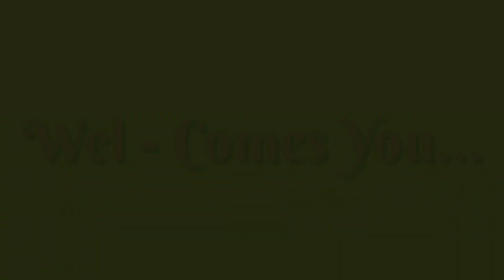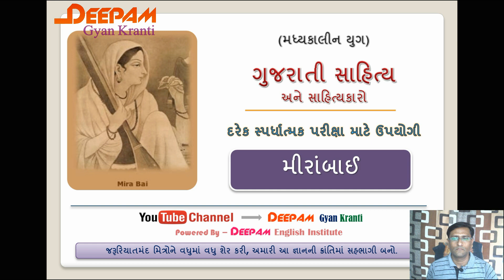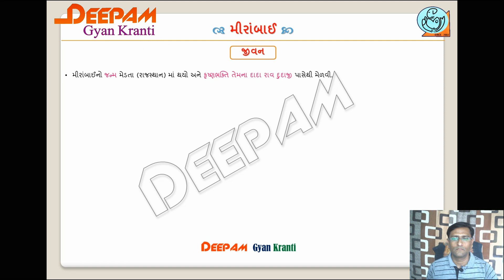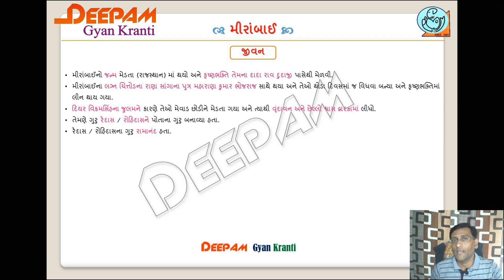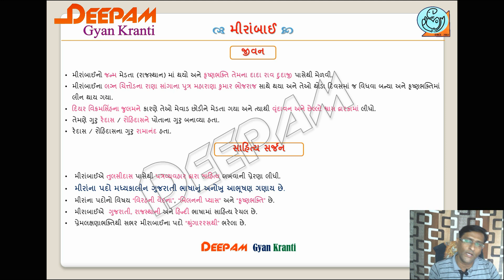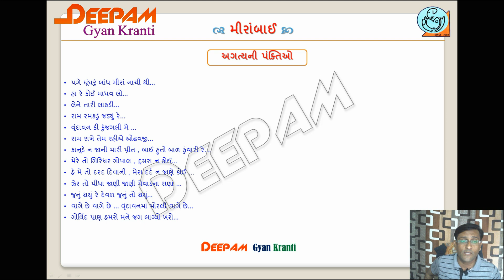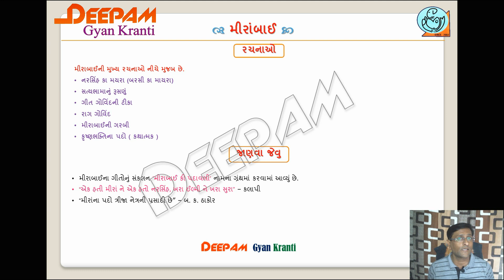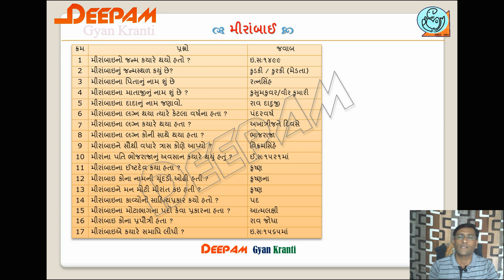ગુજરાતી સાહિત્ય: (૨) મીરાંબાઈ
આ વિડીયો સીરિઝ માં તમો ગુજરાતી સાહિત્યના સર્વે સાહિત્યકાર વિષે સંપૂર્ણ માહિતી મેળવી શકશો અને  વિડીયો તમને સંપૂર્ણ પણે સ્પર્ધાત્મક પરીક્ષામાં ઉપયોગી નીવડશે॰